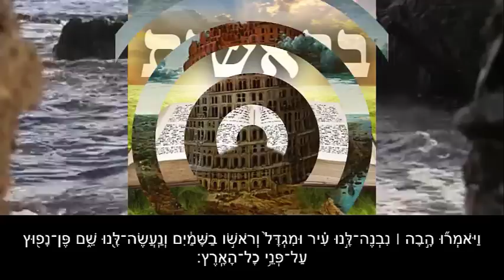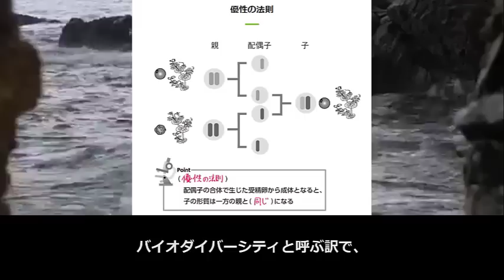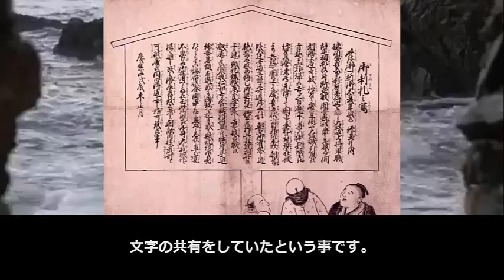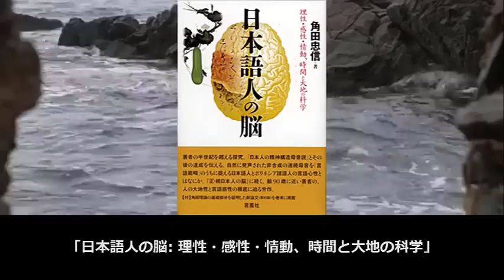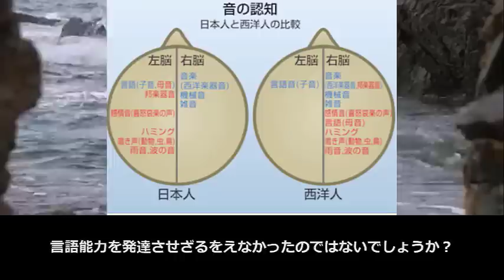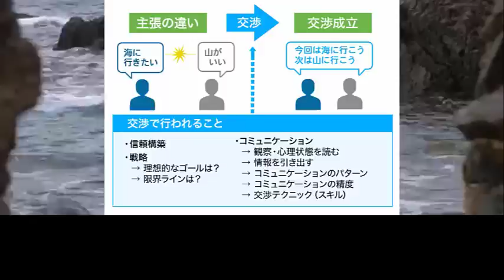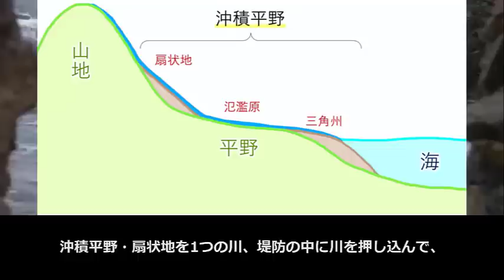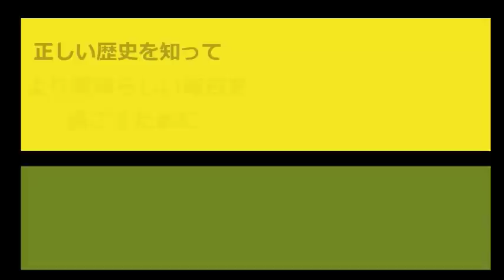明治維新で日本が一気に近代化を成し遂げられた秘密【真・日本の歴史】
よく、明治の近代化については、「奇跡」という言葉で表現される事が少なくありません。英国の有名な歴史家、分析・文明評論家、歴史学者である、アーノルド・トインビーが、「人類の歴史の奇跡の1つに、日本の明治以降の近代化がある。」と言っていますが、「一気に日本人が変貌したという事が奇跡だ」という事については、トインビー自身も、なぜなのか、がよくわからないという事です。

タイトル:明治維新で日本が一気に近代化を成し遂げられた秘密

～～～お勧め動画～～～

【ゆっくり歴史解説】幕末　明治維新ってどんな流れ？　簡単に幕末歴史入門（概要欄に修正あります）

【ベストセラー】「知ってはいけない明治維新の真実」を世界一わかりやすく要約してみた【本要約】

【明治維新】ペリー来航を発端に江戸幕府の統治体制が崩壊。政権を天皇に返上する大政奉還。天皇を中心とする大日本帝国が誕生した。

【日本史】自由民権運動と明治政府の矛盾を9分で解説【小学生でもOK】